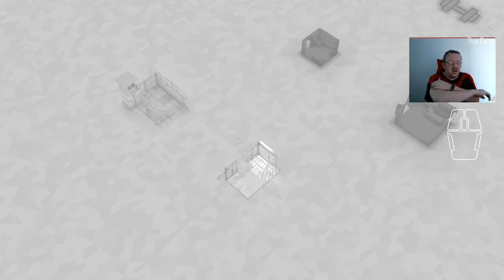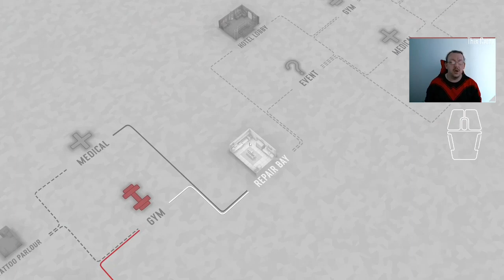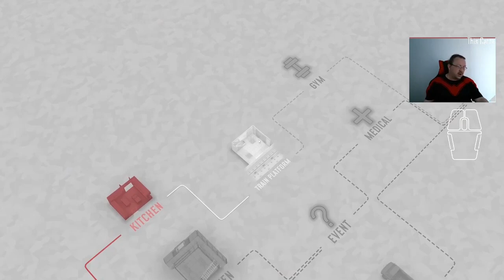Day 16 of Fights in Tight Spaces Daily Play Through 18/12/2021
Retribution, or at least, well salvaged pride with a straight through one and done run.

01:48 Run 1 starts
29:25 Last fight of Run 1

T-Shirt is the Red Nightwing compression shirt. Check your local ebay listings.